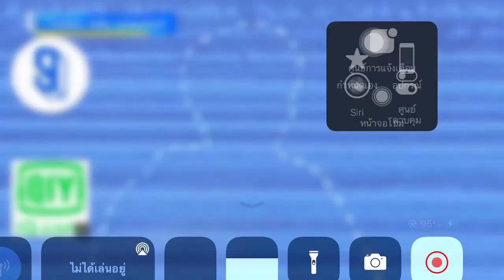Tony and Liu jun